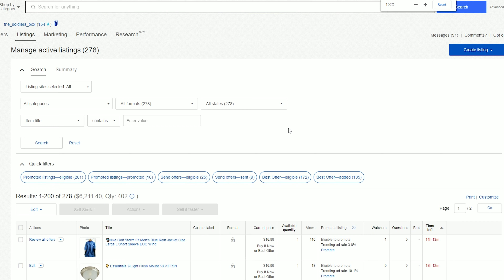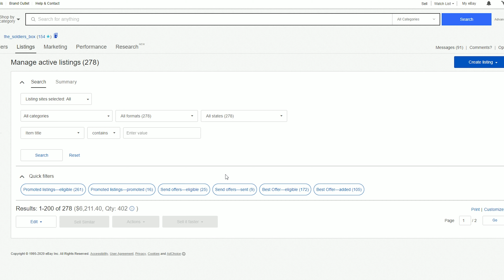Podcast with Sam Jennings: Army Veteran talks with Active Duty Soldier about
Had a really good discussion with a fellow YouTuber and instagram Sam Jennings who also was a navy veteran. We had an hour-long discussion on why I got into reselling and how enjoyable I find it.

EdenseeLake Shipping Boxes Small 4 x 4 x 4
inches Cardboard Boxes, 25 Pack

NADAMOO Wireless Barcode Scanner
Bluetooth Compatible, 2.4G Wireless & Wired
3-in-1 Bar Code Scanner Portable USB CCD
Image Reader, Support Screen Scan, for
Tablet iPhone IPad Android Windows Mac

Shop4Mailers 19 x 24 Glossy White Poly Bag
Mailer Envelopes 2 Mil (100 Pack)

Neewer 6 x 9FT / 1.8 x 2.8M Photo Studio
100% Pure Muslin Collapsible Backdrop
Background for Photography,Video and
Televison (Background ONLY) - White

Dymo 1744907 Compatible Shipping Labels -
4" x 6" Thermal Postage Labels for 4XL,
Water & Grease Resistant, Ultra Strong
Permanent Adhesive, Perforated, BPA Free,
220 Labels per Roll (4 Pack)

10 Rolls DYMO 30252 Compatible 1-1/8" x
3-1/2"(28mm x 89mm) Self-Adhesive Address
Labels,Compatible with Dymo 450, 450
Turbo, 4XL and Many More